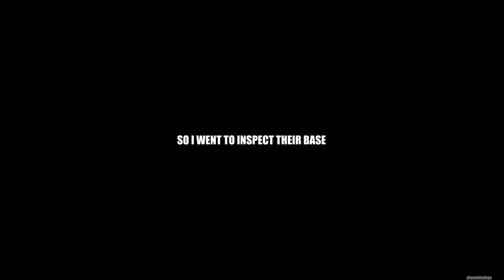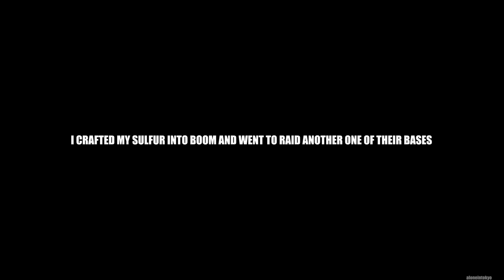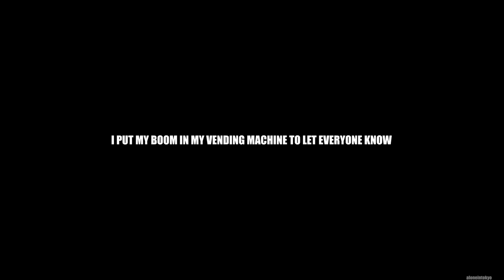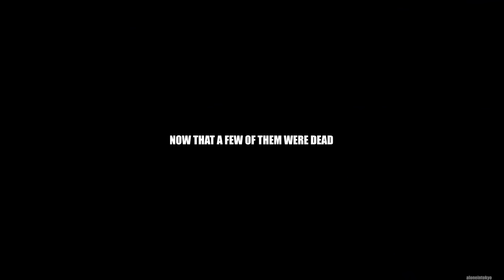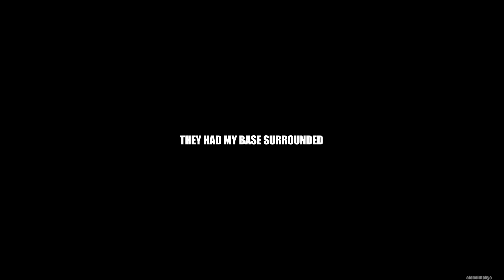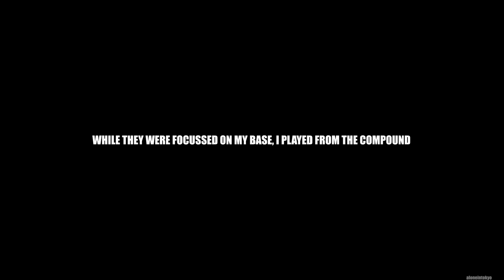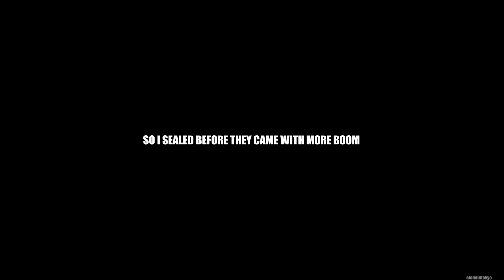THIS CLAN USED 120+ ROCKETS TO TRY AND FIND MY TOOL CUPBOARD | Solo Rust